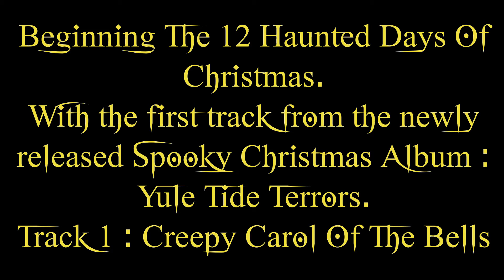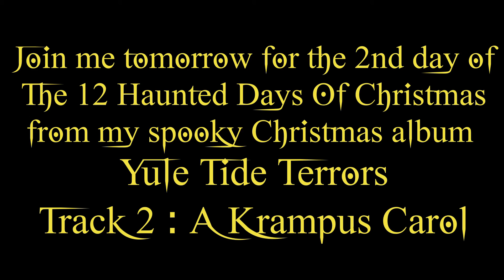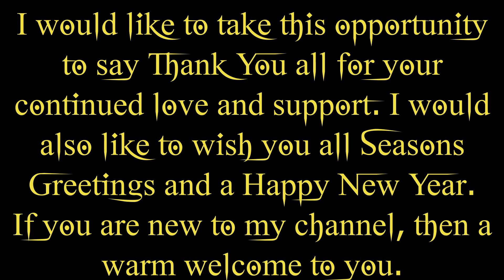Dark Gothic Christmas Music, Yule Tide Terrors. Track 1 : Creepy Carol Of The Bells. Dark Xmas music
Gothic Instrumental Christmas Music. Welcome to The 12 Haunted Days Of Christmas. Each day for the next 11 days I will be playing a full track from my recently released spooky Christmas album : Yule Tide Terrors.
This is Track 1 : Creepy Carol Of The Bells.
Join me tomorrow for the second day and Track 2.
Yule Tide Terrors is available on all major streaming platforms.

If you like Dark Horror Music, there is plenty on my channel.

Your one stop for Creepypasta theme music for dark spooky nights and for Dark Ambient music.

I have added all my album covers as new products. I have T-Shirts, Sweatshirts, Hoodies, Mugs I-Phone cases and Posters.

Musicians, if you're looking for an awesome Music Distributor, then you should try DistroKid. Their prices are hard, no impossible to beat.

I now have eight Gothic Horror music albums available for sale.  These are : The House In The Fog, Haunted Asylum, All Hallows Eve, Cemetery Of The Damned, Ravenson Mansion Dark Secrets, Ravenson Mansion Family Legacies,  Ravenson Mansion What We Leave Behind, and the recently released Yule Tide Terrors.  All are available at all major online streaming services, I-tunes, Amazon Music, Tidal, Apple Music and many more.

Scary Horror Halloween 2023 music. Scary Christmas 2023 music